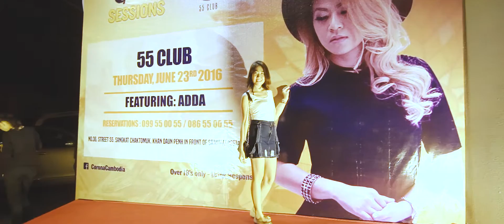Corona Sessions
Video by Norote Team
Service: Instant Photo/ Photography/ Videography/ Drone Photography / Video Live/ Dronegraphy/ Under water Cam / Cinematography
‪#‎Norote‬ Members are waiting to hear your beautiful voice :*
~ Norote Photography, We fill your memory.